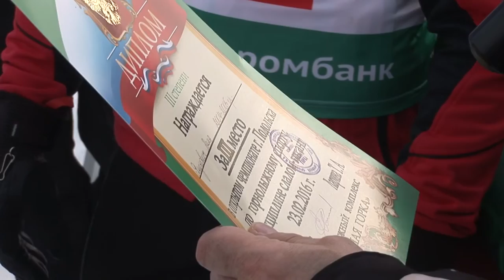Открытый чемпионат по горным лыжам! | Podolskcinema.pro | Сюжет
Скорость, адреналин и море позитива принесли всем участникам соревнований по гигантскому слалому на горнолыжном склоне "Красная горка"! Смотрите и удивляйтесь, как маленькие спортсмены ставят новые личные рекорды.